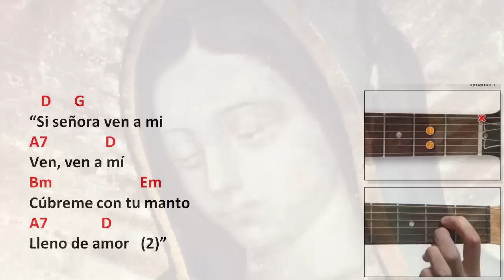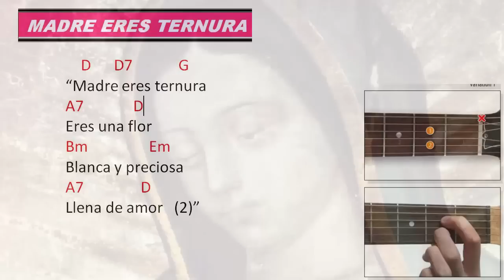Madre eres ternura